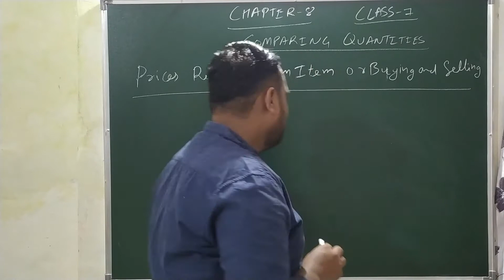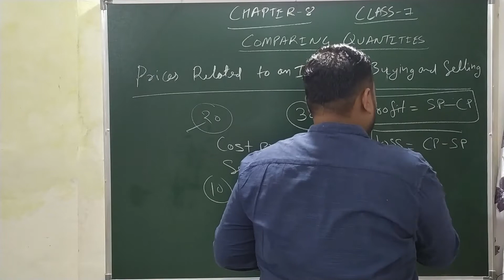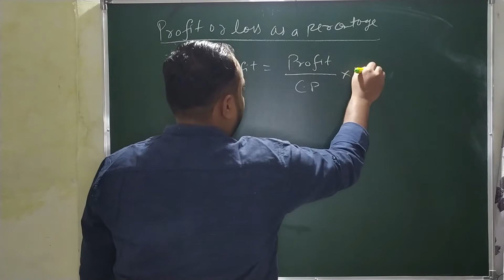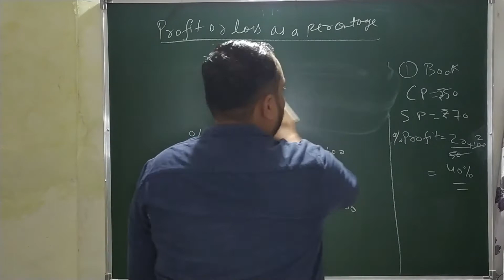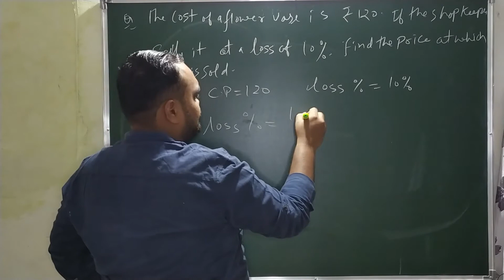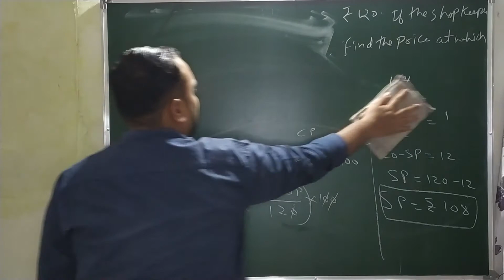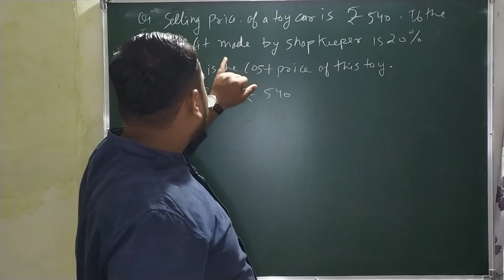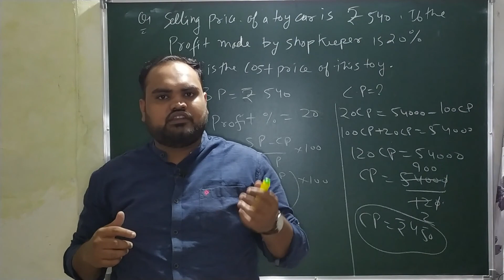Class 07 Maths Chapter 08 Comparing Quantities (Prices Related to an Item or Buying and Selling)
Class 07 Maths Chapter 08 Comparing Quantities (Prices Related to an Item or Buying and Selling)| Free Online Classes for CBSE NCERT |

Class 07 Maths Chapter 08 Comparing Quantities. This class gives you an in-depth explanation of the topics are 8.5 Prices Related to an Item or Buying and Selling  which includes following:

0:10 - 8.5 Prices Related to an Item or Buying and Selling
11:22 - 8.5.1 Profit or Loss as a Percentage